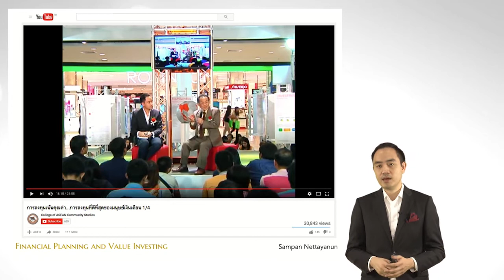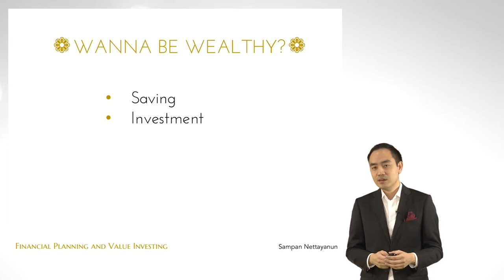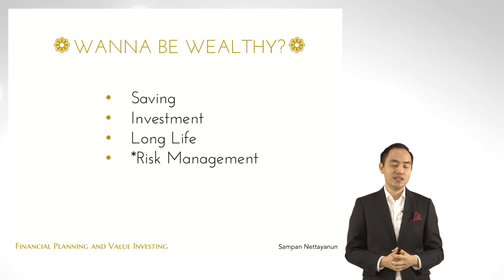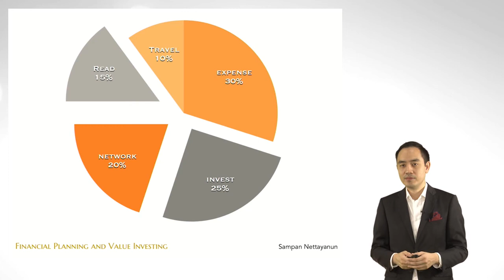nux020 w01 v01